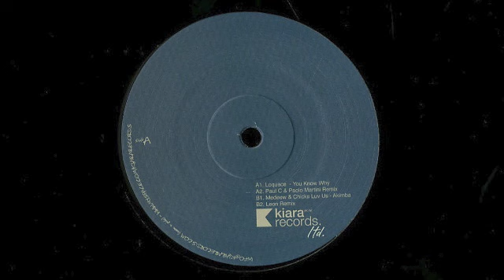Loquace - You Know Why (Original Mix)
Released by: Kiara Records

Cat Nº: KR#016

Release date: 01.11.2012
Artist: Loquace, Medeew & Chicks Luv Us
Mixes: Paul C & Paolo Martini, Leon

Title: Various Artists Series 3

Tracklisting :

A1) Loquace - You Know Why
A2) You Know Why (Paul C & Paolo Martini Remix)
B1) Medeew & Chicks Luv Us - Akimba

B2) Akimba - (Leon Remix)